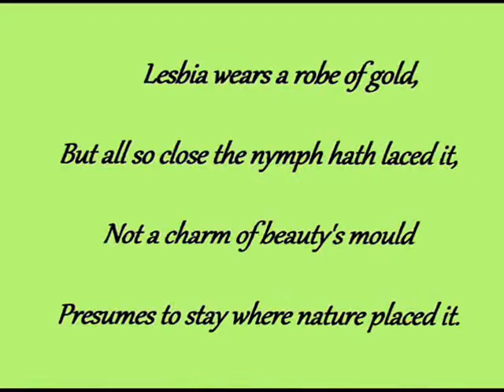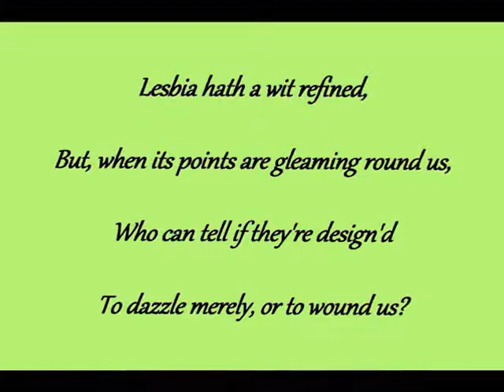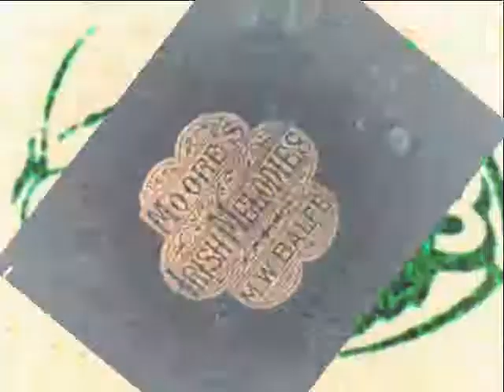Thomas Moore * Lesbia Hath a Beaming Eye * Irish Meldodies * Lyrics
Rarely heard Thomas Moore song from his famous collection of "Irish Melodies".  This version relies on MW Balfe's 1858 arrangement of the song.  Played on organ by Albert Garzon.  Video by Community 3.